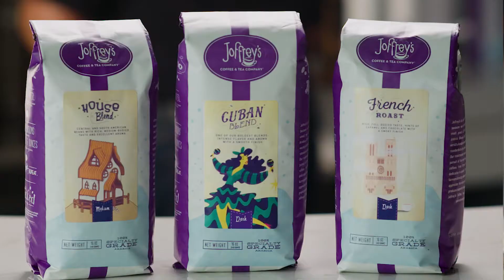Joffrey's – Everyday Moments That Much Better ®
We believe every cup of coffee tells a story. It’s our job to make the right choices so that our coffee tells a great one. It begins with a never-ending quest to provide the world’s best coffee with unsurpassed quality and attention to detail from seed to cup. Here is an inside look on how we are committed to making every day moments that much better.